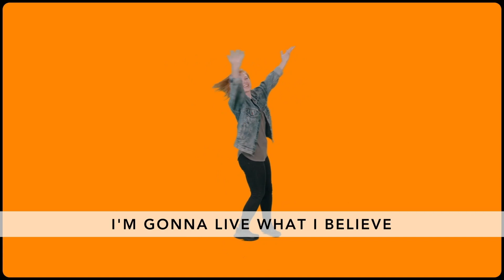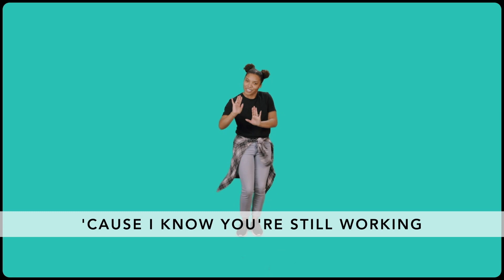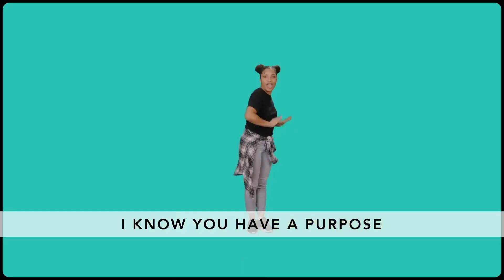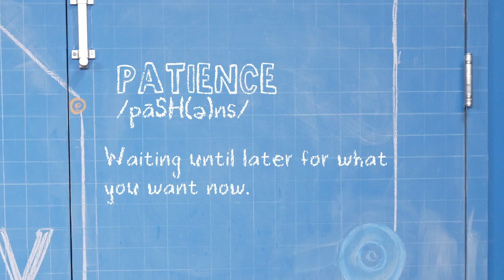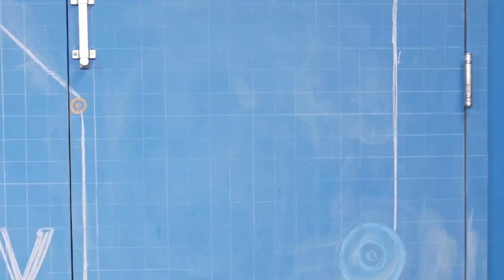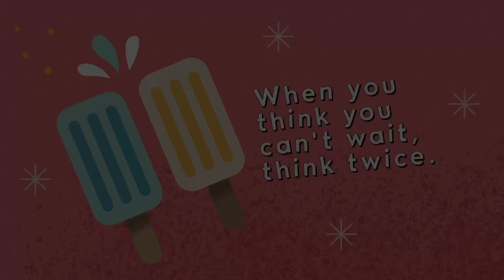Kindergarten-3rd Grade: April 14, 2024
Welcome to Faith@Home for the week of April 14. It’s never easy to wait. But when you have patience, you can choose to wait until later for what you want now. This week we take a look at the story of Esau’s Impatience. Genesis 25:24-34